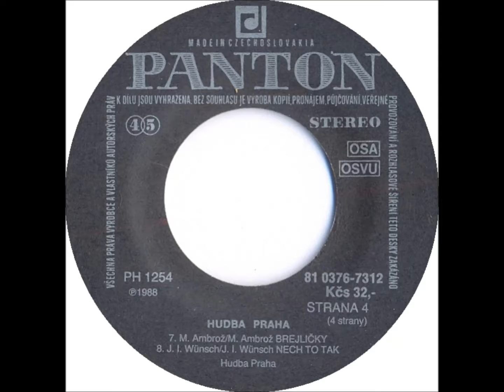Hudba Praha - Nech to tak [1988 Vinyl Records 45rpm]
Country: Czechoslovakia
Label: Panton
Side: D2
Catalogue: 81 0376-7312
Date: 1988
Format: 7"

Gramophone: Pro-Ject Debut Carbon Phono USB Black+Ortofon OM10
Software: Audacity
Sound Quality: mp3 320kbp